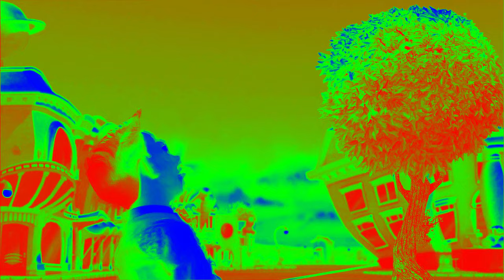The Mine Song in RGB Chorded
Software Used:
VEGAS Pro 19.0
IL Vocodex